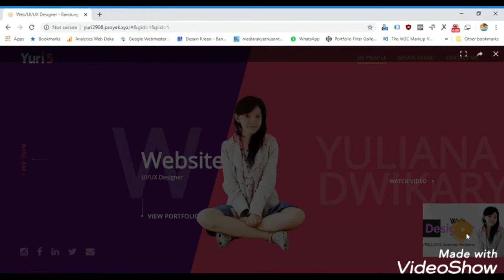Web Designer Bandung - Personal Website - Yuliana Dwikarya